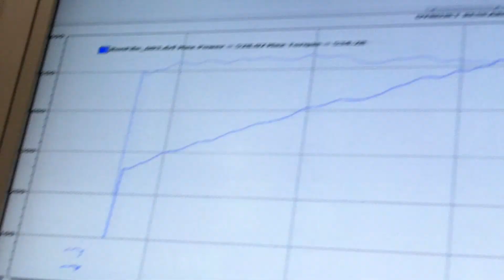GaryWZ06.MOV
Gary's C6Z06 gets an Edelbrock Supercharger upgrade along with a new LS9 clutch assembly to handle the new found power.  On the next pull the car made 553RWHP and 554RWTQ.